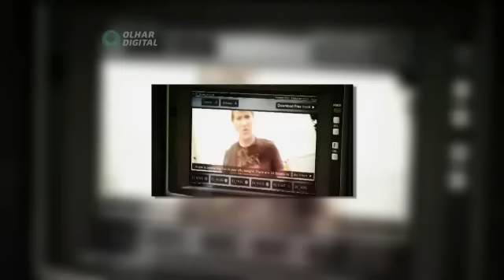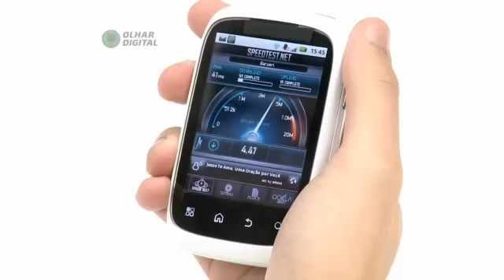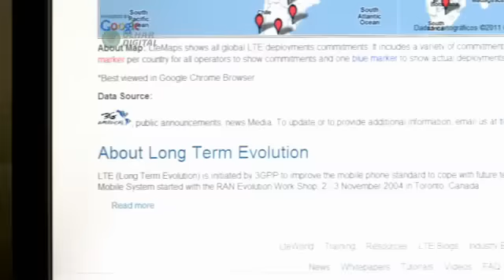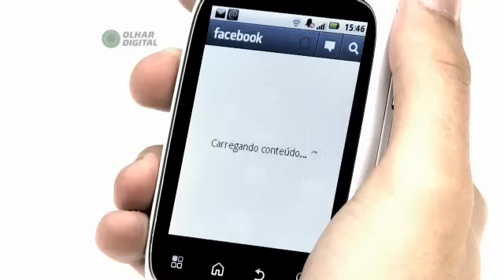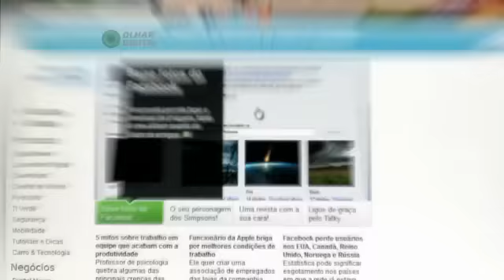Tecnologia 4G no brasil em breve!